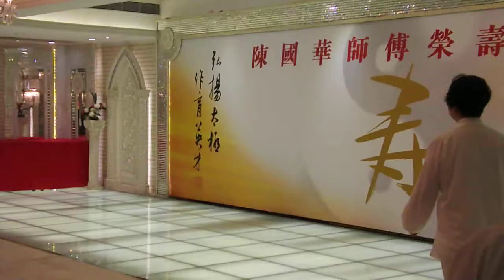陳式太極 陳國華 師傅 榮壽晚宴 武術表演 12